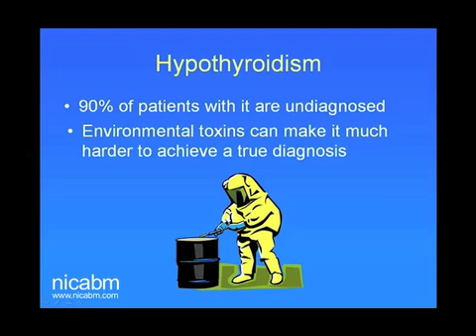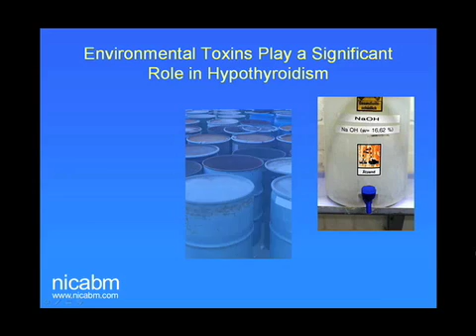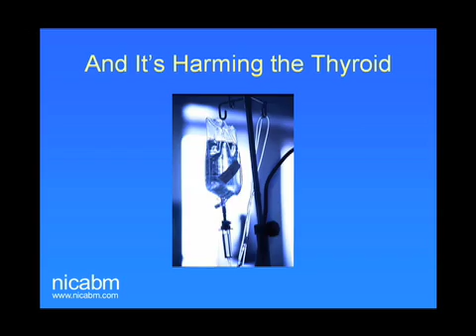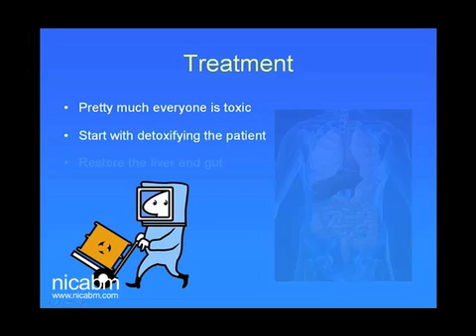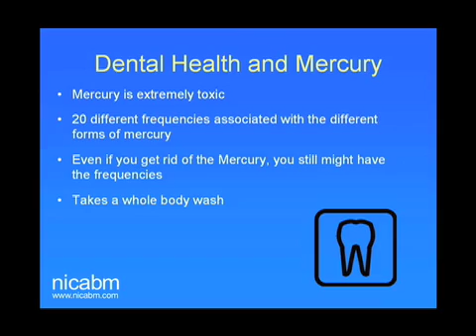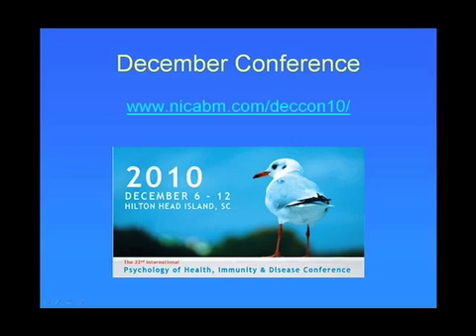Hypothyroidism: A Rapidly Growing Epidemic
The problem is that thyroid disorders are often undiagnosed.